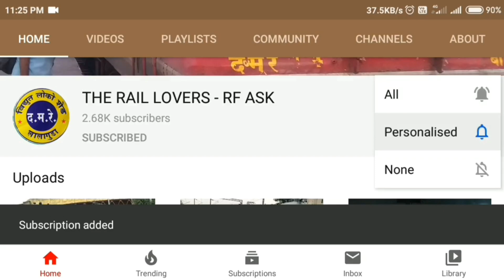HWH MAS Coromandel exp skipping Bapatla at MPS with ED WAP4 || Indian railways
TRAIN : HOWRAH - M.G.R.CHENNAI COROMANDEL SF EXP
LOCO : ED WAP4 22388
LOCATION : BAPATLA

AND